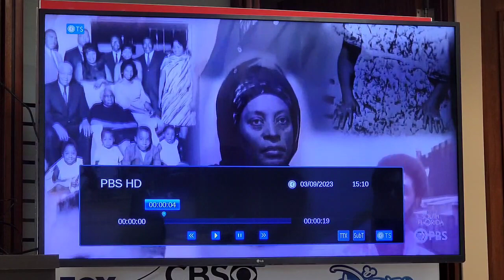¿Cómo pausar la programación (time shift)?(Q12_SP_GEN2)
Este video le guiará en el proceso para poder pausar la programación en recibidores de KIWISAT (Gen 2).

Estamos aquí para servirle, los 7 días de la semana, de 7 a. m. a 11 p. m.